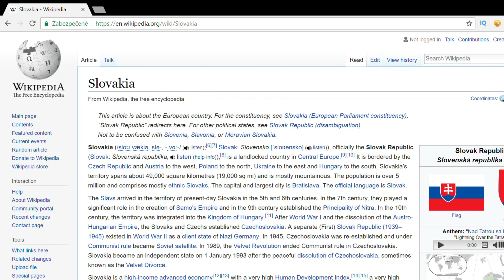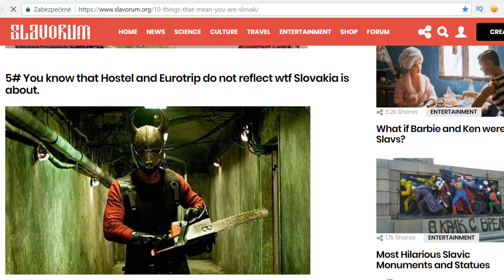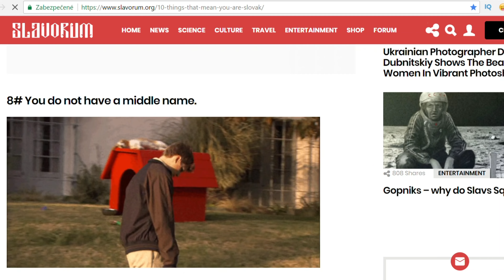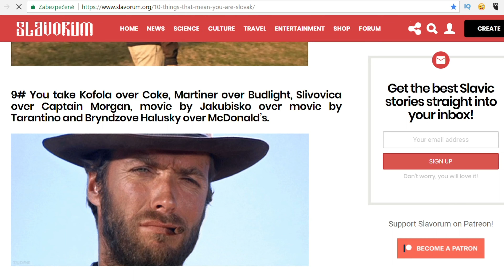10 Things That Mean You Are a Slovak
Life abroad not only makes you see the differences between countries, it also makes you reflect on your own culture and question your identity. In this  video I try to find out how much of a Slovak I still am, after leaving Slovakia more than six years ago, with help of the "10 Things That Mean You Are Slovak" article published by Slavorum: